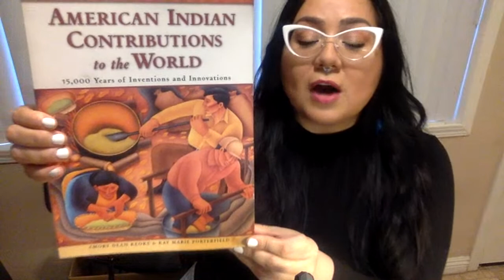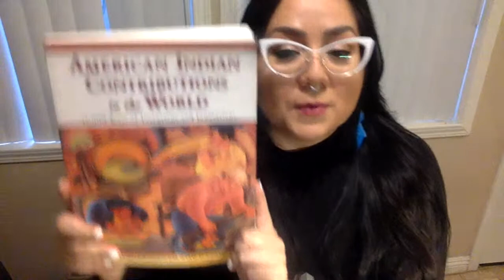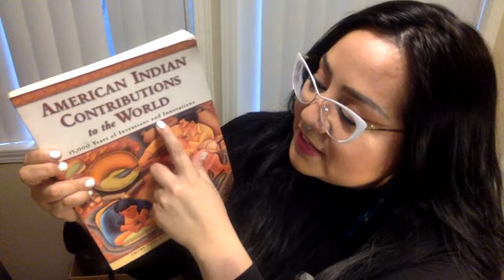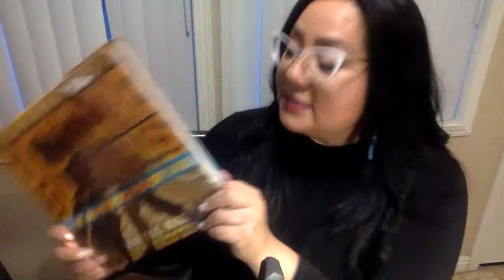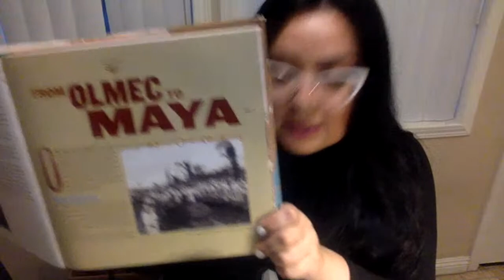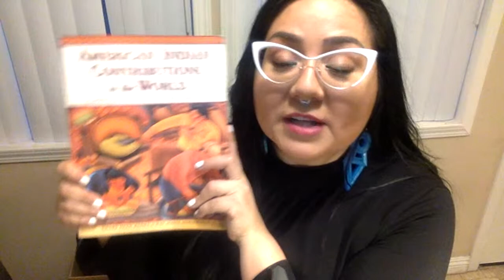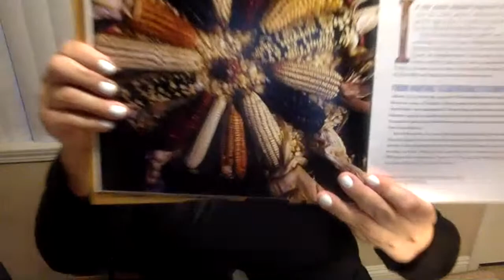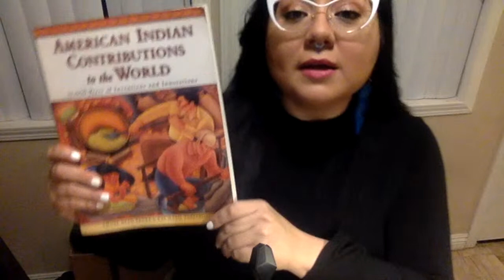E-DECOLONIZE: Class #1 Welcome! Introduction and What is this course about? - Professor Citlalli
Welcome to the my very first course called E-DECOLONIZE. Tonight we covered what this course will be about and went over some housekeeping.

ZERO Tolerance for sexist, homophobic, anti-Blackness or other POC comments. That will not be tolerated and you will be blocked. This is a safe Space for all ages, messages of teachers and parents watching my videos for education.

Thank you for all of you who shared space with me tonight.

Course Set up:
45 minute lecture/presentation
15 minute discussion

$$$Wish to support my teaching efforts, projects, films, writings, visual poetry? Anything is greatly appreciated!

Books of the night:

Contact MEXICAN EXCELLENCE
Citlalli:
Facebook and Instagram: Mexican Excellence

Citlalli Publications:
Poetry Book: Decolonzing and Empowering Poetry